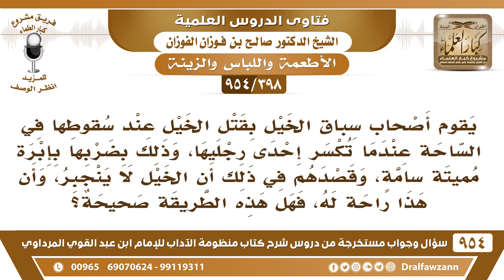[398 -954] يقوم أصحاب سباق الخيل بقتل الخيل عند سقوطها في الساحة عندما تُكسر إحدى رجليها..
-[398 /954] السؤال: يقوم أصحاب سباق الخيل بقتل الخيل عند سقوطها في الساحة عندما تُكسر إحدى رجليها، وذلك بضربها بإبرةٍ مُميتةٍ سامة، وقصدهم في ذلك أن الخيل لا ينجبِرُ، وأن هذا راحةٌ له، فهل هذه الطريقة صحيحة؟
الجواب: لا، هذا لا يجوز، هذا إتلاف مال، والخيل حلال تؤكل، على الأقل يُعطيها للحيوانات حدائق الحيوانات فتُذكَّى ذَكاةً شرعيَّةً، فإن أكلها أحدٌ من النَّاس فهي حلال، وإن لم تؤكل تُدْفَع للبلدية تُعطى للحيوانات في حدائق الحيوانات، ولا يُهدر هذا المال ويُتلف هذا المال.
للاشتراك في قناة الشيخ صالح الفوزان
سؤال وجواب من شرح منظومة الآداب ( 945 ) مقطع

للاستفسار والإقتراحات والدعم
رئيس الفريق
لمشروع كبار العلماء